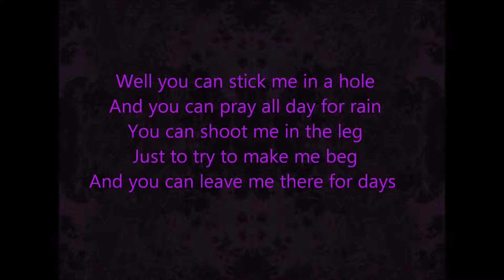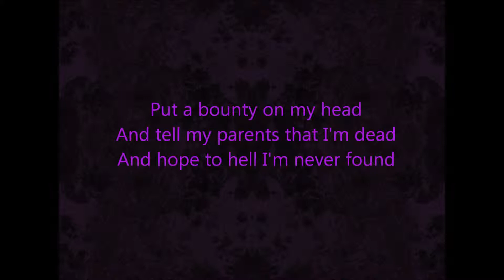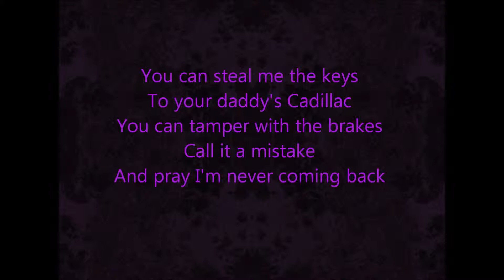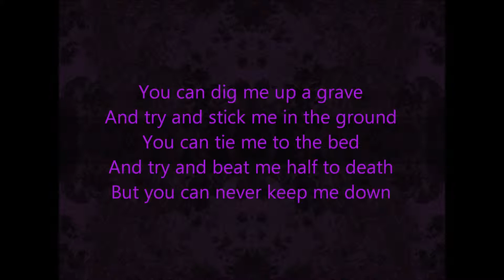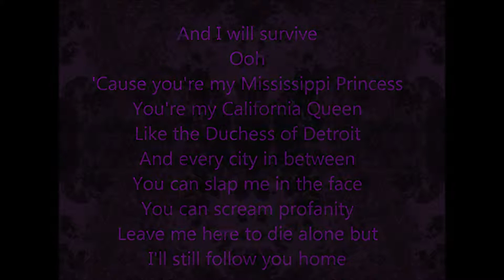Follow You Home Lyrics by Nickelback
The first time i put this video on here it didn't work, so now i tweaked it and now i hope it works.